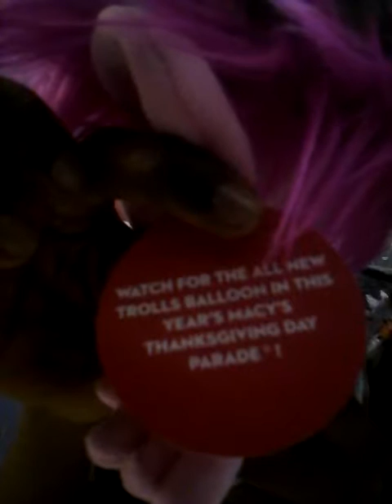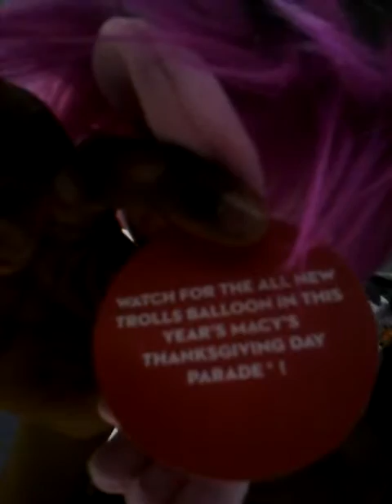Princess Poppy sings to Chanel but where could Chanel be🎀